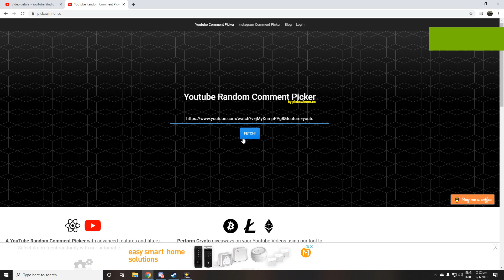[Blackshot SEA] xKenG vs S2HateTears [GIVEAWAY RESULTS]